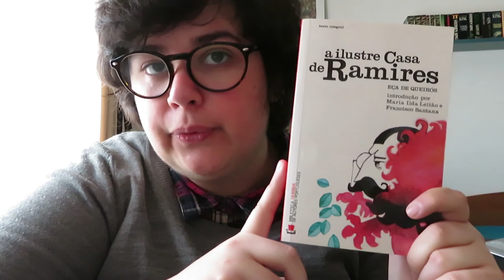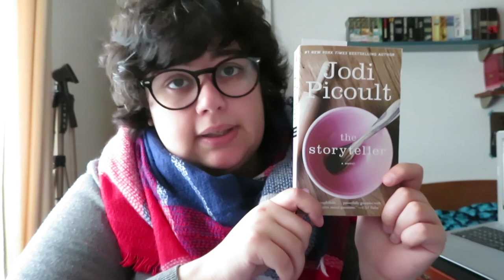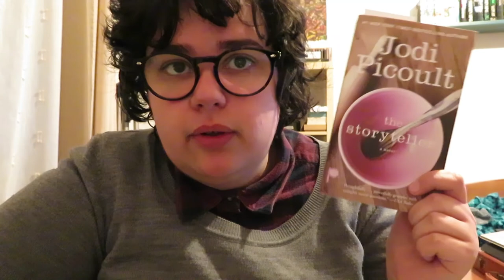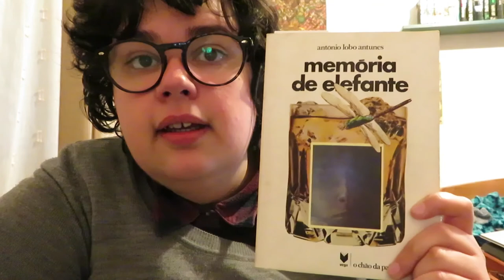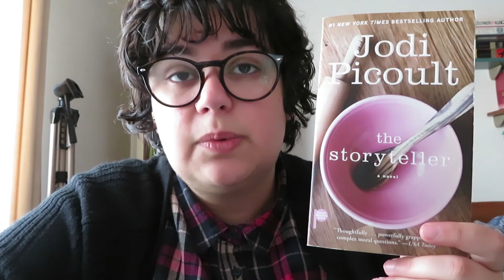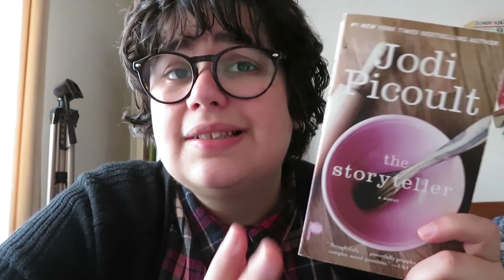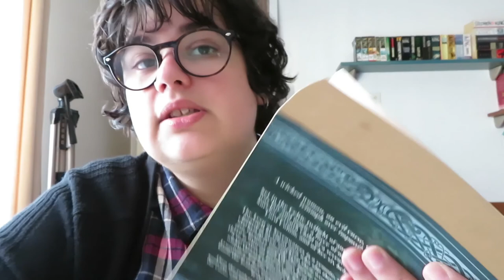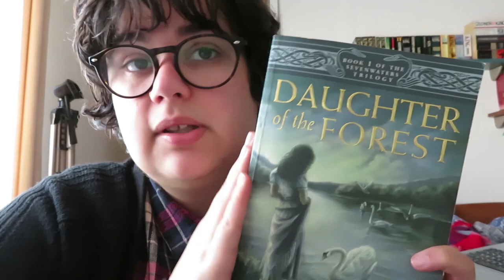VLOG | O que andei a ler durante o mês de Janeiro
O que andei a ler durante o mês de Janeiro?

📚 Livros mencionados!
- O Grande Gatsby de F. Scott Fitzgerald
- The Pearl (A Pérola) de John Steinbeck
- Mulheres do Outro Mundo - Fadas e Serpentes de Francisco Vaz da Silva
- O Livro das Lendas de Selma Lagerlöf
- A Ilustre Casa de Ramires de Eça de Queiróz
- It's Not how good you are, it's how good you want to be de Paul Arden
- Memória de Elefante de António Lobo Antunes
- Cinco Quartos de Laranja de Joanne Harris
- The Storyteller de Jodi Picoult
- Daughter of the Forest (A Filha da Floresta) de Juliet Marillier
- Assassin's Apprentice de Robin Hobb
- The Virago Book of Fairy Tales de Angela Carter